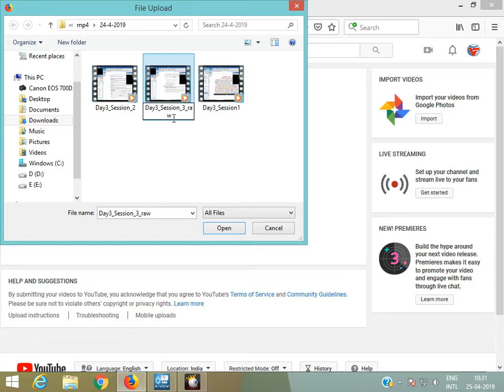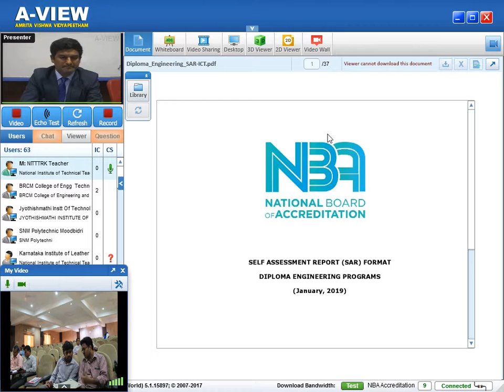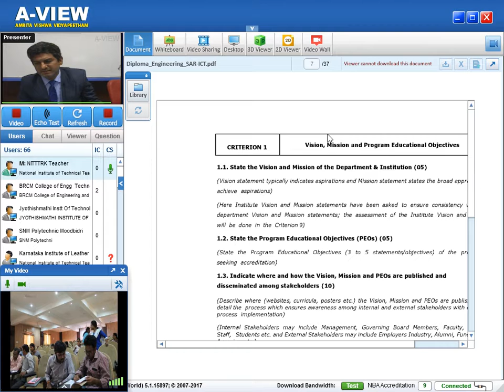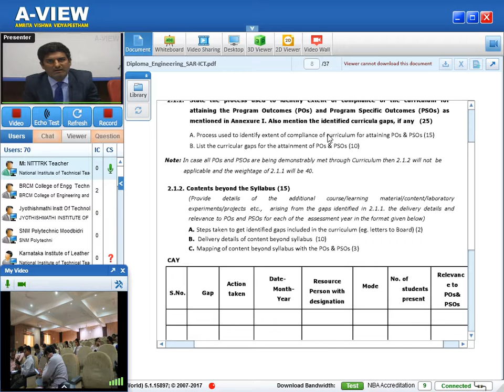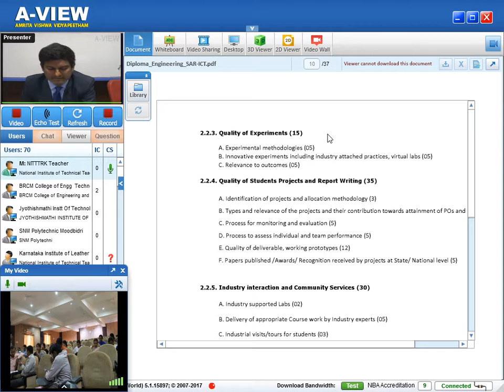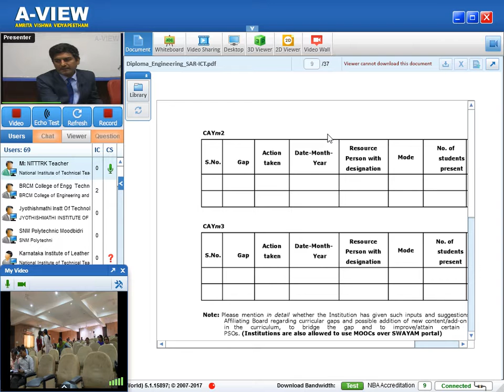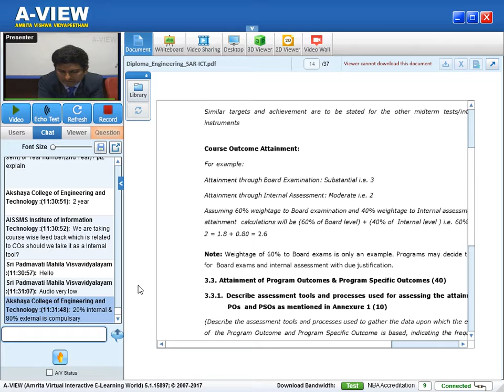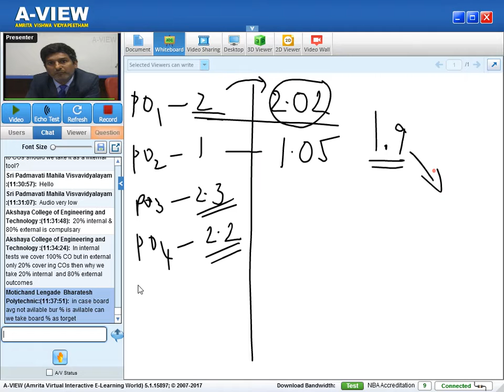Day4 Session 1